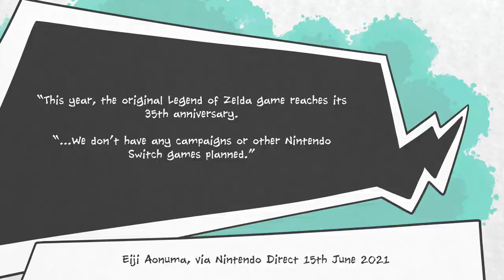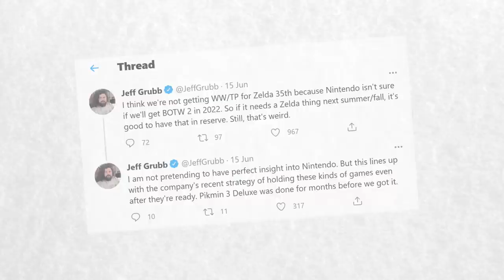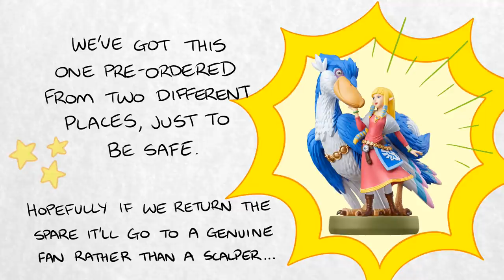Why is Zelda's 35th Anniversary Smaller Than Mario's?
It's the topic you most wanted us to cover last week: why is Zelda's 35th anniversary so much quieter than the party Nintendo threw for Mario's 35th last year?

This was a tough one because, while there was clearly a lot of demand for us to explore this topic, nobody at Nintendo has come out and explained what's going on. We don't like relying on hearsay or speculation, but in cases like this, that's all we have to go on.

The best we can do is point out what we've noticed about the Mario and Zelda fandoms, and how Nintendo treats them differently. Mario appeals to a very wide audience, but not every Mario fan will buy every Mario product. So, for Mario's 35th anniversary, it makes sense to use the scattergun approach, trying out a bunch of different things, because the people who will buy Super Mario 3D All-Stars may not necessarily buy Mario Kart Live.

By contrast, the Zelda fandom is a lot smaller, but a lot more dedicated - and, as the franchise is aimed at a slightly older audience, Nintendo prefers to add an extra layer of polish in order to charge premium prices for Zelda products, whether that be merchandise (ie an endless cavalcade of Zelda amiibo) or games (HD remasters instead of bundled up All-Star packages).

Then, there are other factors: there's Breath of the Wild 2 next year, unless it gets delayed. Nintendo wants to time their Zelda releases this year to complement BOTW 2, and, if the next new game takes a bit longer to finish, they may want to hold back a Wind Waker or Twilight Princess Switch port to plug the gap in their schedule.

Then there are problems created by working from home in 2020. There's a possibility that more was planned, but projects had to be axed due to work delays.

Then, there's the other important possibility: maybe we haven't yet heard everything that's scheduled for Zelda's 35th anniversary. The big Mario 35 announcement didn't come until September, we might see the same thing this year with Zelda.

Meanwile, Metroid fans are sitting in the corner debating Dread and whether 2D games are worth $60. That, as in all cases of game pricing, depends on the game.